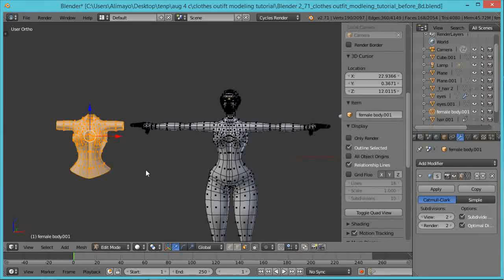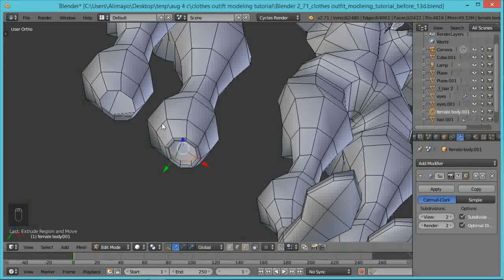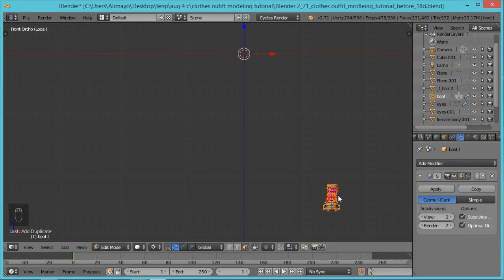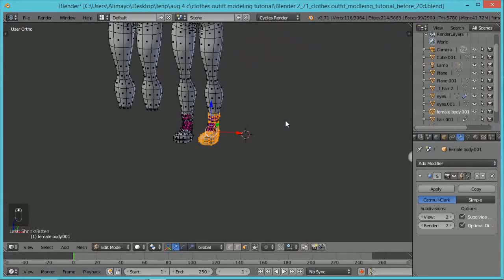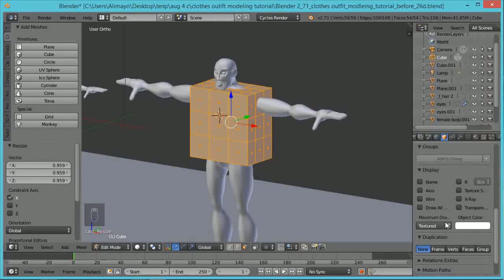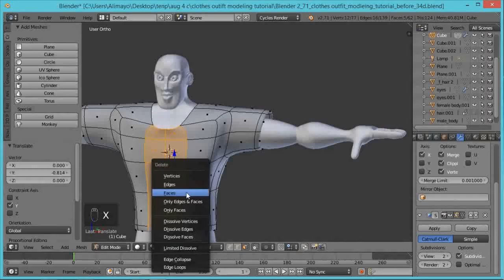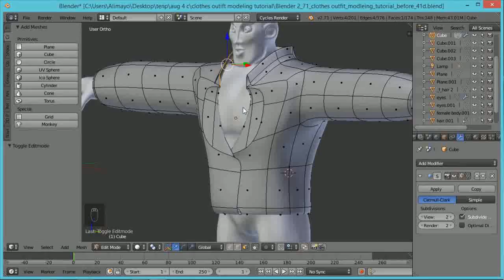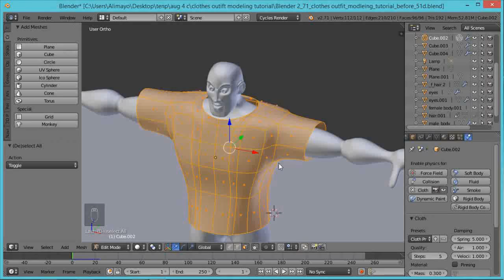Time Lapse How To Model Clothes in Blender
This is a time lapse video of 3d Artist Alimayo Arango showing How To Model Clothes

To see the tutorial showing How To Model Clothes  with detailed instruction as well as the keyboard shortcuts being spoken aloud as well as being shown on the screen click on the link below-